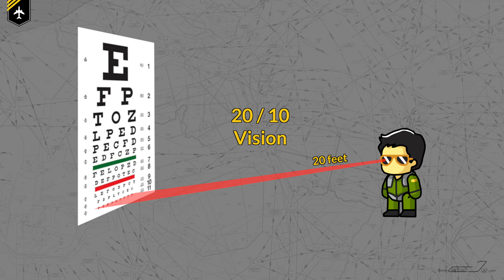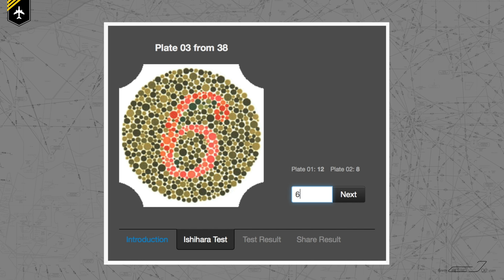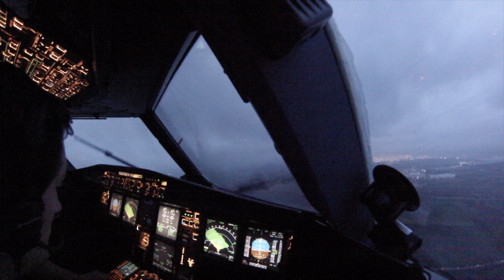Can PILOTS wear GLASSES ??? Eye Surgery? Contacts? Explain by CAPTAIN JOE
Dear friends and followers, in today´s video we´ll be talking about "If pilots can wear glasses" ?

The answer is yes – you can wear glasses and be an airline pilot – you don’t need to have perfect vision. However you are required to have a certain standard of vision as outlined below.

The standards vary from country to country so If in any doubt, you should contact an Authorised Medical Examiner (AME) in the country that you anticipate completing your flight training in.

‘An applicant may be assessed as fit with hypermetropia not exceeding +5.0 dioptres, myopia not exceeding -6.0 dioptres, astigmatism not exceeding 2.0 dioptres, and anisometropia not exceeding 2.0 dioptres, provided that optimal correction has been considered and no significant pathology is demonstrated. Monocular visual acuities should be 6/6 or better.’

Distant visual acuity, with or without correction, shall be 6/9 or better monocularly, and 6/6 or better binocularly.

You will require a comprehensive ophthalmological examination on your initial assessment then every 5 years up to your 40th Birthday and then every 2 years.
Plus:
Pilots are required to carry a spare pair of spectacles
Pilots are not allowed to wear polarised glasses (there is a video out about that topic in my channel)
Bifocal contact lenses are not approved

PLEASE BE ADVISED I AM NOT A DOCTOR AND THEREFORE CAN NOT ANSWER YOUR QUESTION REGARDING IF YOU CAN BECOME A PILOT IF YOU HAVE ISSUES WITH YOUR EYES. ASK A PROFESSIONAL AERONAUTICAL MEDICAL DOCTOR!!!